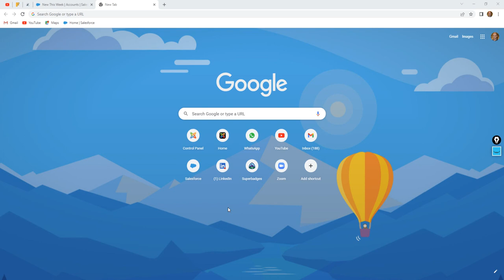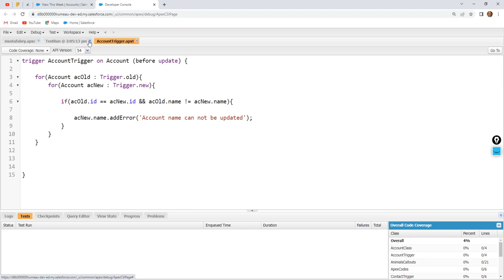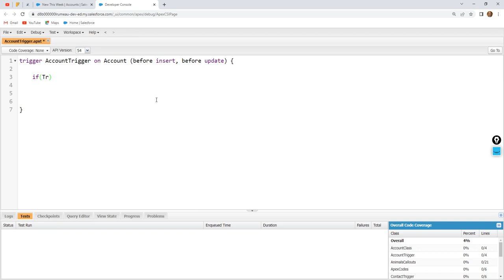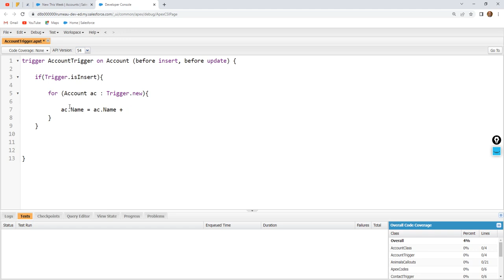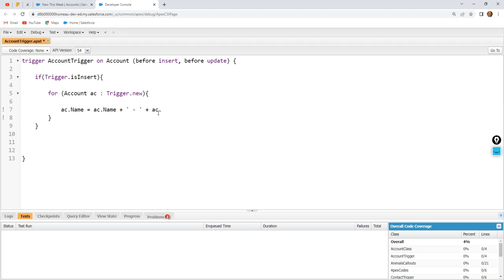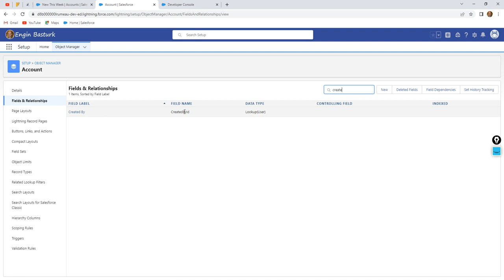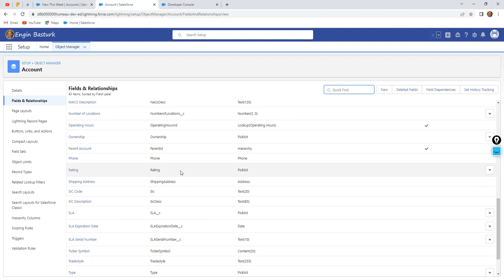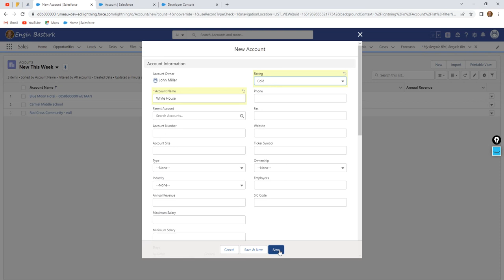Triggers 13 | Account | Concatenate two fields